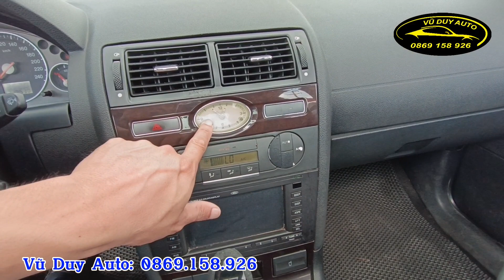Tầm tiền 100 triệu thì không thể chiếc xe nào chất như chiếc xe mỹ này / Ford Mondeo Đèn 2 vạch